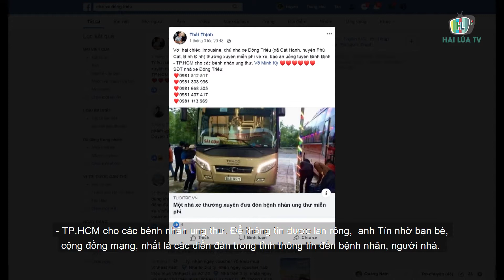CHUYẾN XE ĐƯA ĐÓN BỆNH NHÂN UNG THƯ MIỄN PHÍ | HAI LÚA TV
CHUYẾN XE ĐƯA ĐÓN BỆNH NHÂN UNG THƯ MIỄN PHÍ

Những chuyến xe đi về thường xuyên từ Bình Ðịnh đến TP.HCM của bệnh nhân ung thư giảm đi phần nào nỗi vất vả, lo lắng khi nhận được sự chia sẻ, hỗ trợ từ người đồng hương thông qua việc được miễn phí xe, mời cơm tối. Ðó là tấm lòng của một nhà xe ở xã Cát Hanh, huyện Phù Cát, tỉnh Bình Định dành cho người bệnh quê nhà, góp thêm câu chuyện đẹp cho đời.

Như mọi ngày chiếc ô tô của nhà xe Đông Triều xuất bến từ Đề Gi, xã Cát Khánh, huyện Phù Cát, đưa 34 hành khách vào TP.HCM. Mấy ai biết, trên xe có nhiều hành khách mang trong mình tâm trạng trĩu nặng vì căn bệnh ung thư.

Thông qua trang facebook cá nhân của mình, anh Võ Quốc Tín, chủ nhà xe Đông Triều đã thông báo về chương trình miễn phí vé xe thường xuyên, bao ăn uống tuyến Bình Định - TP.HCM cho các bệnh nhân ung thư. Để thông tin được lan rộng,  anh Tín nhờ bạn bè, cộng đồng mạng, nhất là các diễn đàn trong tỉnh thông tin đến bệnh nhân, người nhà. Việc làm ý nghĩa này của anh Tín được nhanh chóng lan tỏa và nhiều người biết đến.

Từ khi bắt đầu thực hiện đến nay, mỗi ngày có 2 chuyến xe và các bệnh nhân sẽ được hỗ trợ trên các chuyến xe này. Với tài sản là 2 chiếc ô tô đang khai thác, nhưng với tấm lòng tương thân tương ái, vợ chồng anh Tín đã sẻ chia với nhiều bà con lâm bệnh hiểm nghèo.

Ngoài miễn phí xe, mời cơm tối, tại TP.HCM, các xe trung chuyển của nhà xe sẽ tiếp tục đưa người bệnh đến bệnh viện và sau đó đón đưa về quê.